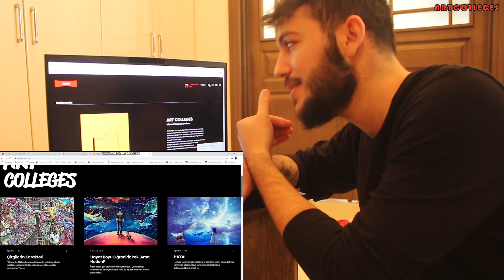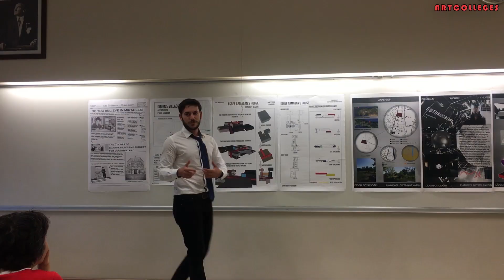TÜRKİYE'NİN EN BÜYÜK MİMARİ YARDIM PLATFORMUNU KURDUM I ART COLLEGES TASARIM ORDUSU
Herkese selam ben Samet Özcan.Bu hafta hayatımın en büyük parçasını sizlere sunuyorum.Çünkü hep beraber çok büyük bir şey başardık.Türkiye'nin en büyük mimari yardım platformunu sizlerin önüne seriyorum.Sizi o zaman ART COLLEGES TASARIM ORDUSU ile başbaşa bırakıyorum!!!

TÜRKİYE'NİN EN BÜYÜK MİMARİ YARDIM PLATFORMUNU KURDUM I ART COLLEGES TASARIM ORDUSU videomu beğendiyseniz diğer videolarıma göz atmayı unutmayın;